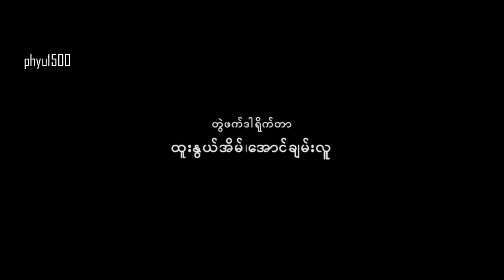Na Pat Alo - Pyay Ti Oo , Min Oo , Wut Hmone Shwe Yee | OFFICIAL TRAILER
( ႏွစ္ပတ္အလိုု႐ုုပ္ရွင္ဇာတ္ကားႀကီး )

ေျပတီဦး၊ ေက်ာ္ေက်ာ္ဗိုလ္၊ ရဲေအာင္၊ ၀တ္မံႈေရႊရည္၊ ေအးျမတ္သူ၊ မ်ဳိးသႏာထြန္း